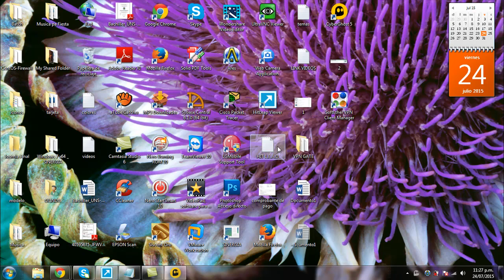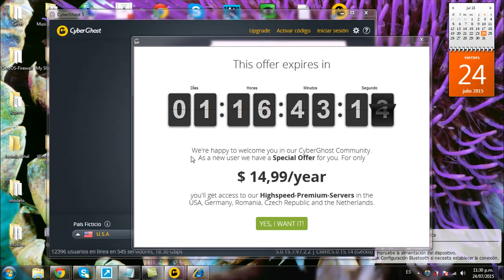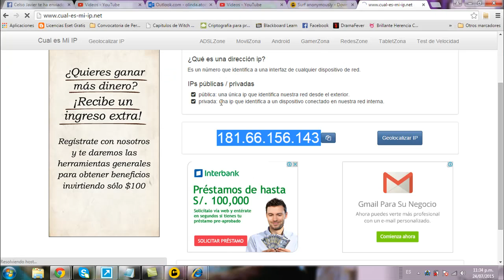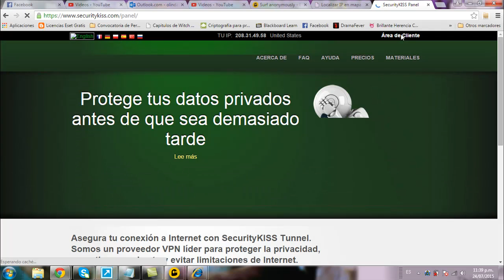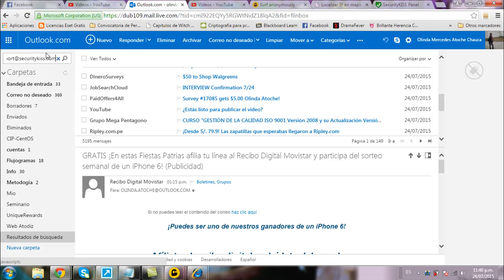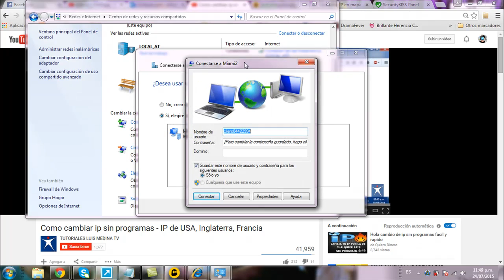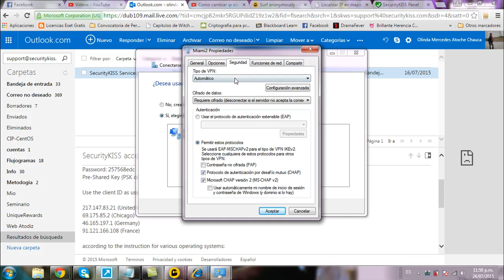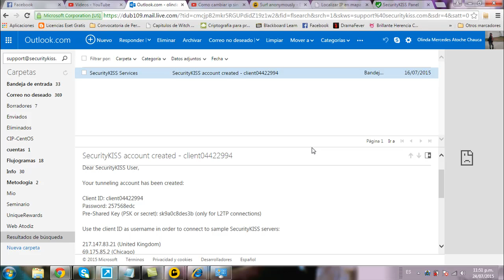Cambiar mi IP ( Con software y sin Software )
Aqui les dejo un video bastante  útil para Uds. ya que muchas veces necesitamos una ip ficticia para poder crear una cuenta o tomar alguna promoción.
También pueden seguirme en: Soluciones Para Internautas
Aquí les dejo un video muy útil para quienes no saben como hacer para enumerar por capitulos de forma independiente. Espero que les sirva y me ayuden a compartir el contenido.
Pueden seguirme también en: Soluciones para Internautas